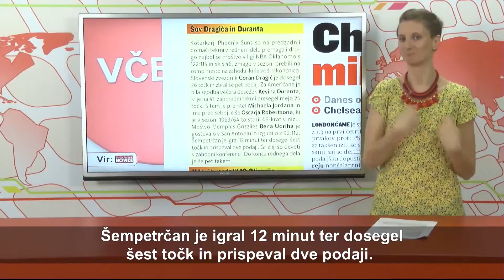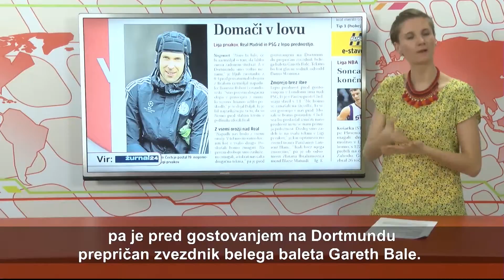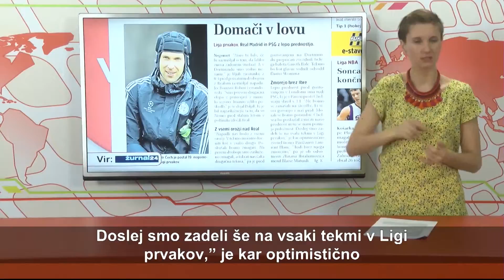ŠPORT - VID - 67. oddaja